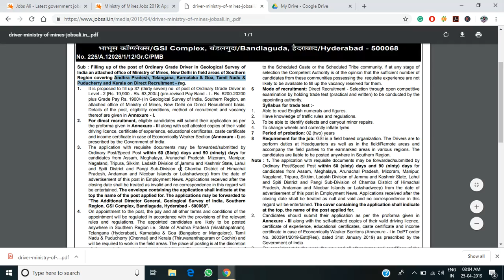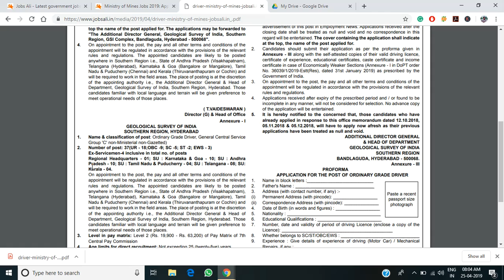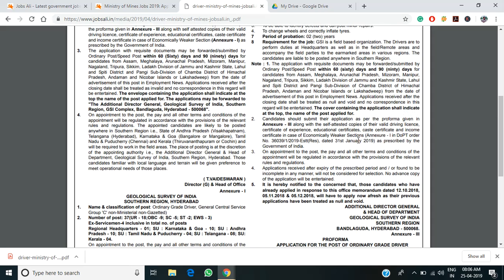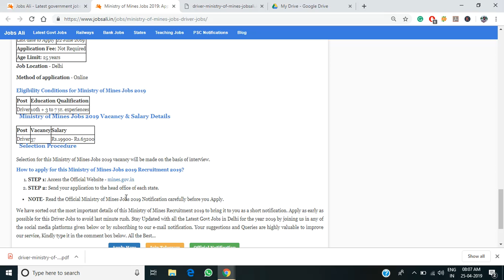Kannada Ministry of Mines Driver Jobs